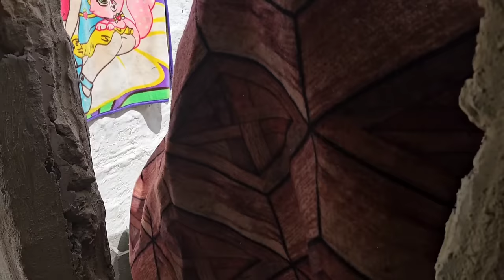"A trip to the heart of nature: a nomadic woman teaches local cake in the mountains"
Step into the cozy kitchen of a nomadic home as a woman lovingly prepares a local cake, following the cherished recipe passed down from her grandmother. Join us as we witness the time-honored tradition of baking, where simple ingredients and heartfelt techniques come together to create a delicious masterpiece. Through the lens of tradition, experience the warmth and nostalgia as she recreates the flavors of her childhood, honoring the culinary legacy of generations past. Let's celebrate the timeless bond between food and family, as the aroma of freshly baked cake fills the air with joy and memories.